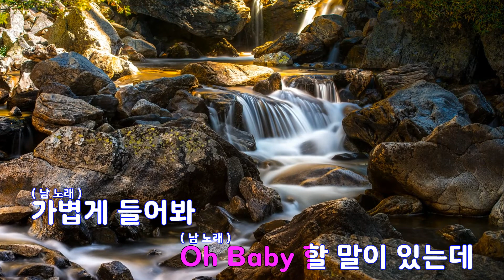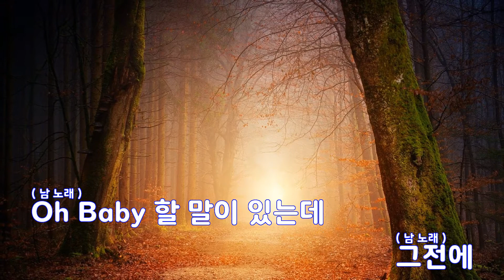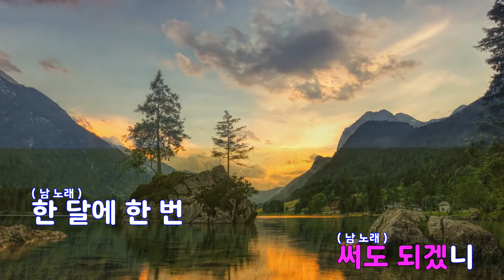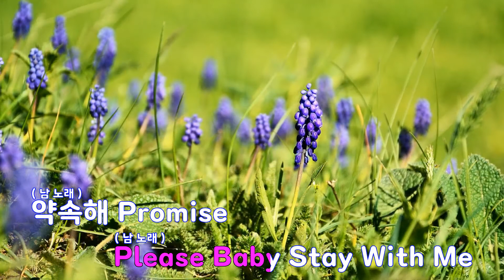[은성 반주기] 마일리지(Mileage) - 정용화(CNBLUE).YDG(양동근)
마일리지(Mileage) - 정용화(CNBLUE).YDG(양동근)
작사 ː YDG.정용화, 작곡 ː 정용화